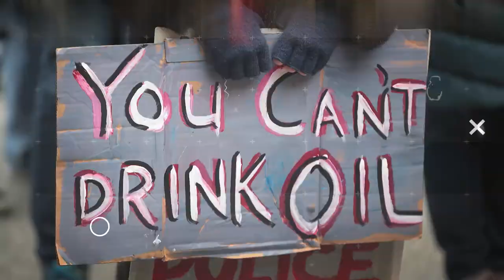NJ Cops Target Black Teen Over White Teen in Mall Brawl (VIDEO)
New Jersey cops target and tackle black teenager in Bridgewater Mall Fight, while white teenager involved is barely touched. John Iadarola and Jordan Uhl break it down on The Damage Report.

Video Of NJ Officers Breaking Up Teens’ Mall Fight Raises Concerns About Racial Disparity

"Two teens seen throwing punches at each other inside Bridgewater Commons Mall appear to get two different responses from the officers who showed up.

A Black eighth grader had two officers kneel on his back to handcuff him while the other teenager involved in the fight is seen sitting on a sofa."